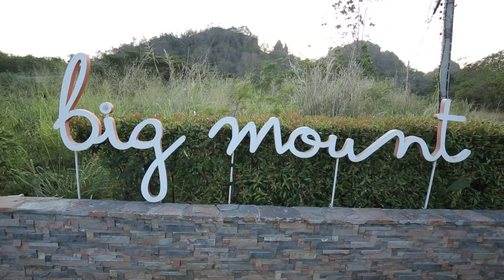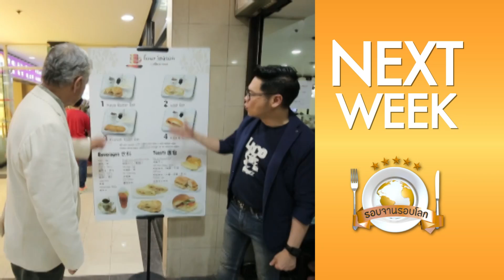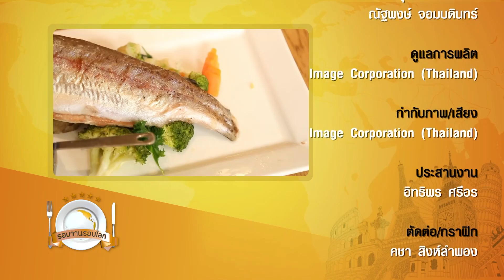รอบจานรอบโลก 4 เมษายน 2562 l BECTERO.TV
รอบจานรอบโลก (4เม.ย. 2562) รายการที่จะพาคุณไปตามหาอาหารจานเด็ด สุดยอดเมนูจากทั่วโลก โดย คุณณัฐพงษ์ จอมบดินทร์ และ คุณนิรุตติ์ ศิริจรรยา ทุกวัน พฤหัสบดี เวลา 22.30 – 23.00 น. ช่อง 28SD